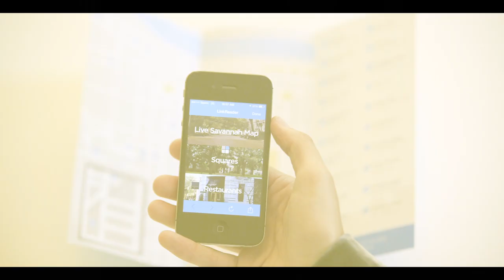The Stuff We Found In 60 seconds | Demo Reel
60 SECOND DEMO REEL